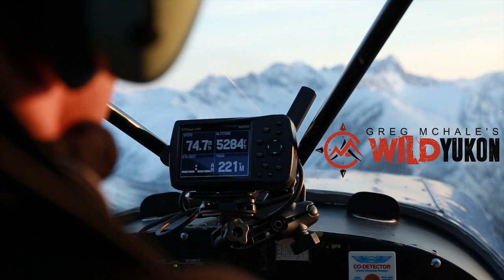Finding and being a good hunting partner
Choosing a hunting partner is not easy, but it's a decision and a practice that is as important as any piece of equipment. How you act as a partner and the chemistry your team develops is going to be at the core of how successful and enjoyable your hunts are.